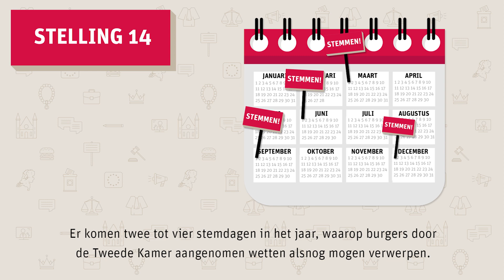Kamer in de klas - Stelling 14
Deze video hoort bij de werkvorm 'toekomststellingen' op de educatieve website Kamer in de klas

De website Kamer in de klas is ontwikkeld door ProDemos in samenwerking met de Tweede Kamer der Staten-Generaal.